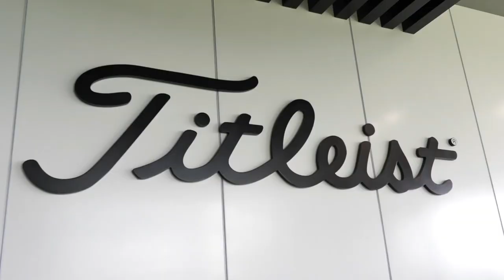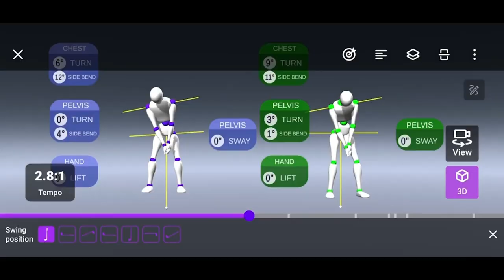Llewellyn van Leeuwen on what makes a good golf coach and how technology is used in coaching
In Episode 22, we are thrilled to have Llewellyn van Leeuwen, the renowned Director of LVL Golf Instruction, join us as our special guest. Get ready to take your golf game to the next level as Llewellyn shares his expert insights, tips, and techniques for mastering your swing.

Llewellyn is widely recognized as one of the most sought-after golf instructors in the industry, with a proven track record of helping golfers of all levels achieve remarkable results. In this episode, he unveils his unique approach to golf instruction, emphasizing the importance of understanding the individual golfer's body mechanics and personal style.

Through engaging discussions and on-course demonstrations, Llewellyn breaks down the fundamentals of a powerful and consistent swing. From grip and stance to alignment and tempo, he provides invaluable guidance on each aspect, enabling you to develop a solid foundation and unleash your true potential on the golf course.

Whether you're a beginner looking to build a strong golfing foundation or an experienced player seeking to refine your skills, this episode is packed with practical advice and actionable insights that will transform your game. Don't miss out on this opportunity to learn from one of the industry's top instructors.

Join us on The Human Golf Show, Episode 22, and get ready to elevate your golfing journey with Llewellyn van Leeuwen and LVL Golf Instruction.

00:00:00 Intro
00:08:00 Using online tips and coaching
00:10:30 How to get results without seeing data
00:14:15 Basics of golf (bad grip)
00:24:54 Coaching cost difference between amateurs & professionals
00:26:50 Cassandra Alexander, South African professional golfer
00:29:49 Future of coaching
00:33:36 Technology innovations in coaching
00:45:48 Amen Corner
00:48:50 The new golf ball change proposal
01:01:29 Long driver Kyle Berkshire